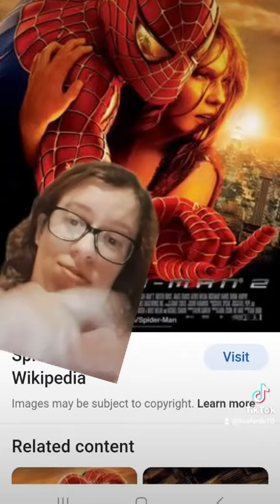My Unpopular Opinions on Movies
Some may agree,some may not.